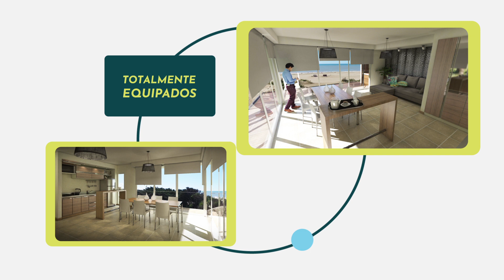Crowdfunding hotelero Flow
Podés ser parte del proyecto hotelero premium más importante de Mar de las Pampas.

Producimos Sentido